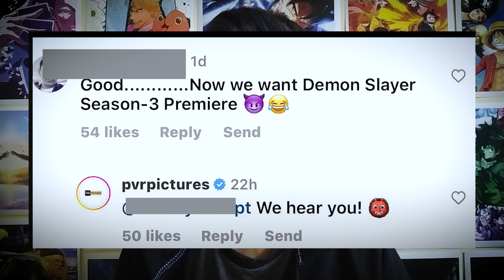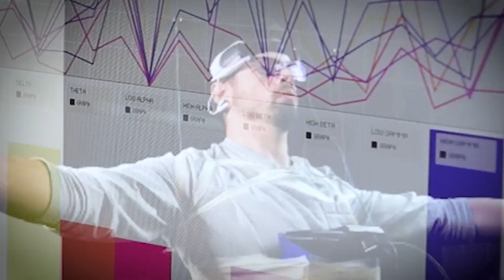Is Demon Slayer Season 3 Releasing In Indian Theatre ?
MUSIC CREDIT ~
THANNKS FOR WATCHING THIS VIDRO